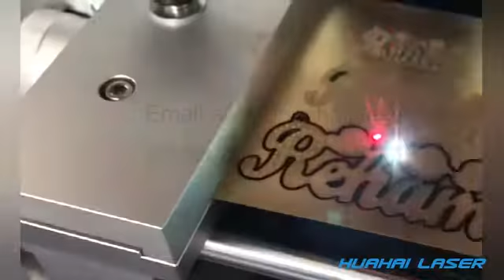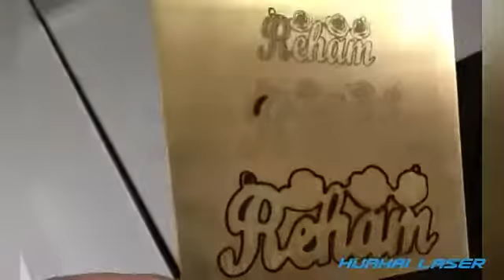What can 50w power laser machine do? / cutting/deep engraving /50w raycus laser machine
Wuhan Huahai Century Laser Co,Ltd is a high-tech manufacture of different laser products.
complete set of laser processing equipment as well as craft processing and sale.Located in the East Lake High-tech Industrial Park.
Huhai is a key enterprise of Wuhan Optical Valley of China.

As the market competition increasingly heavy.On the basis of fully absorbing advanced has developed a series of laser products,
Such as laser engraving machines,laser cutting machines,laser welding machines,laser cleaning machine etc.
With good quality machines and professional service,the company has won customers'confidence and successfully promoted our products all over China.